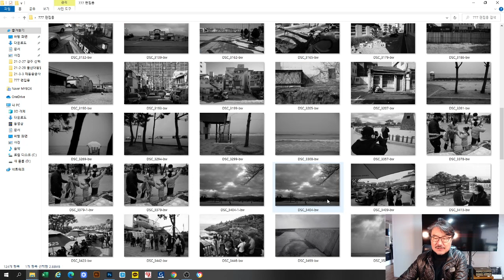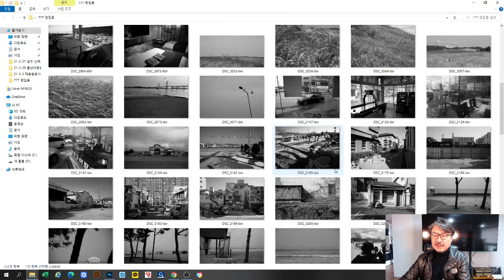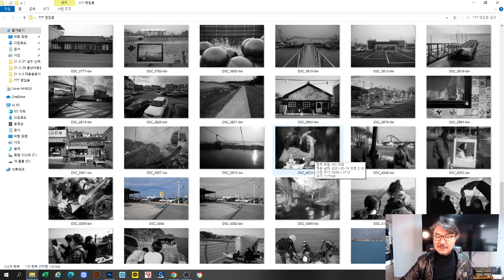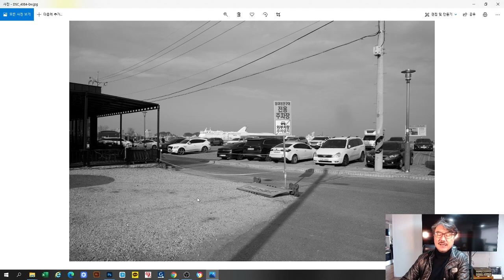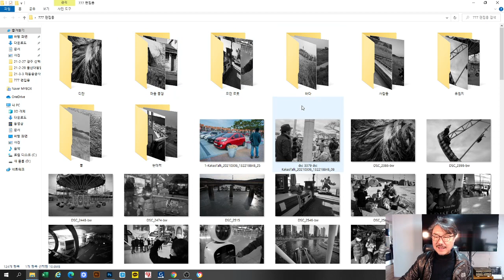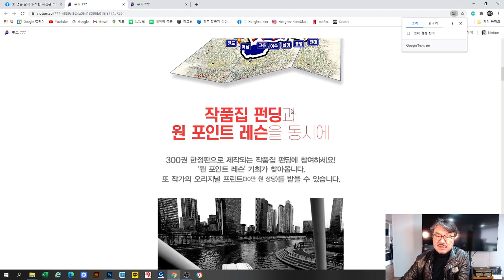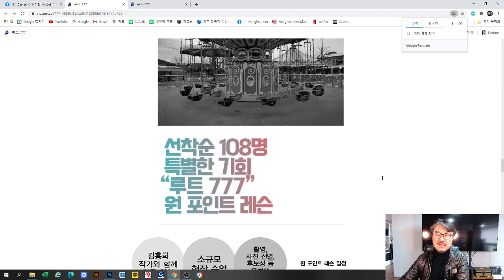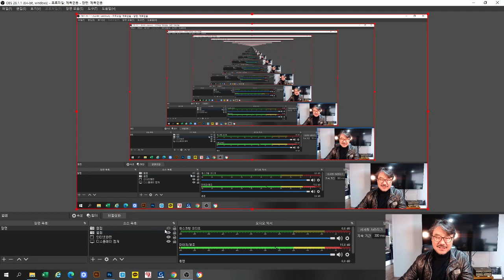2021-03-06 16.프로의 노하우/막샷이냐? 구성이냐?(택리지/루트 777)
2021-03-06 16.프로의 노하우/막샷이냐? 구성이냐?(택리지/루트 777)